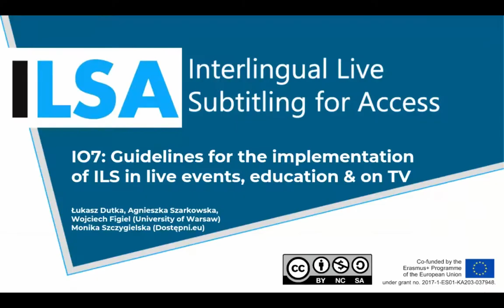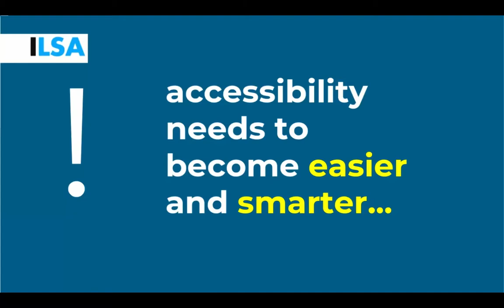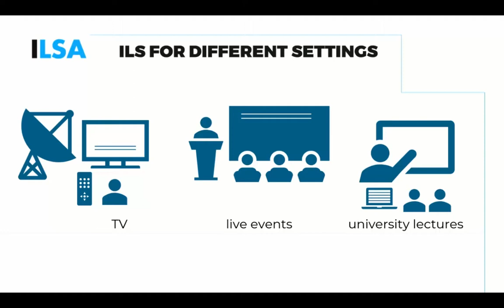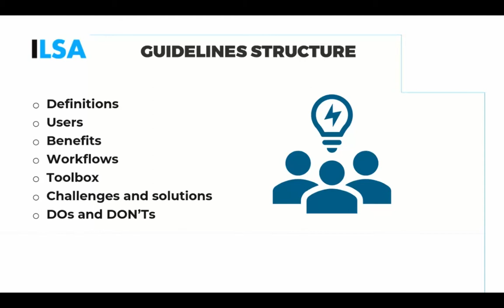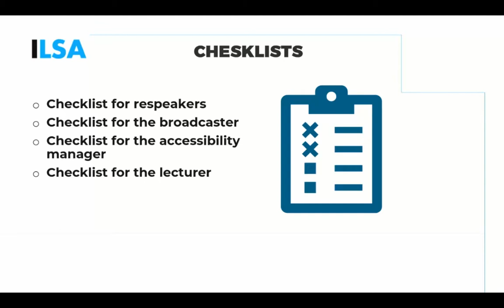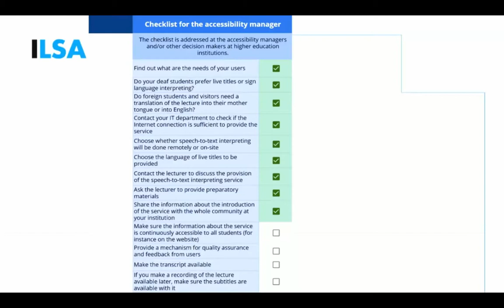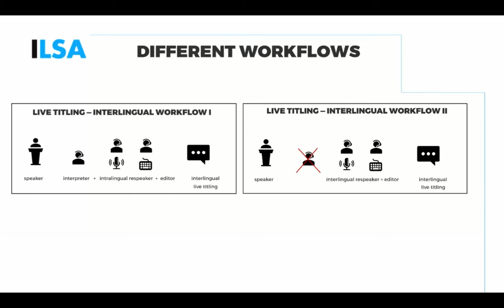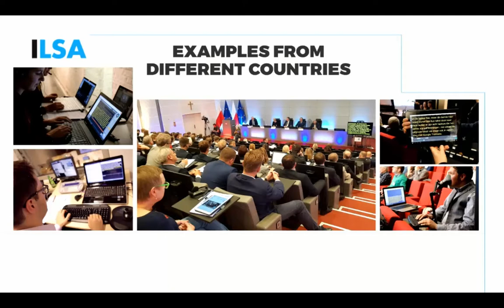Free ILSA Multiplier Event Antwerp, 6th July, 2020 - IO7